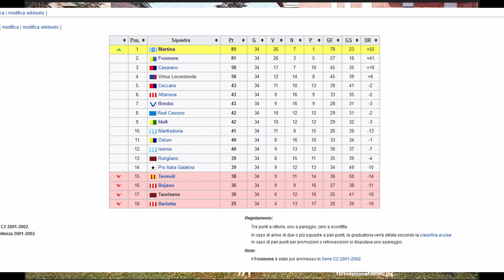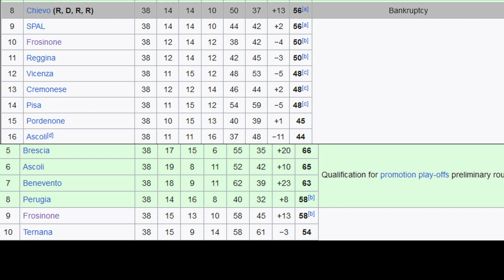The Unlikely Rise of Frosinone Calcio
Frosinone Calcio has had a wild ride in the last 20 years, and in this video I explore how they have moved up from the fifth tier of Italian football to the Serie A.